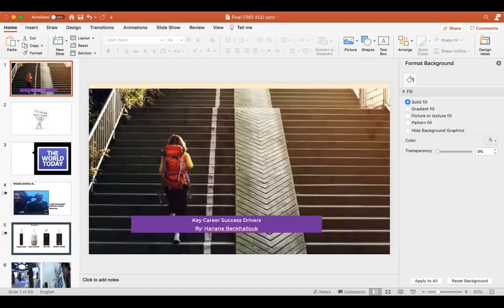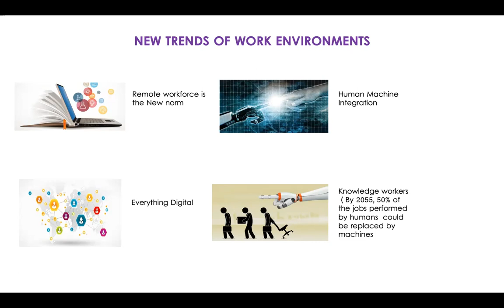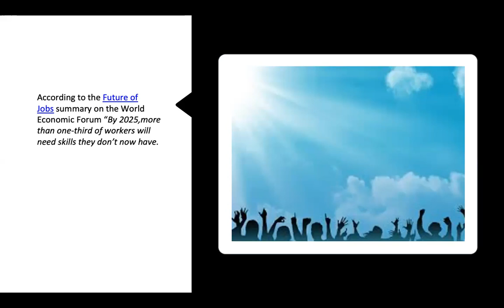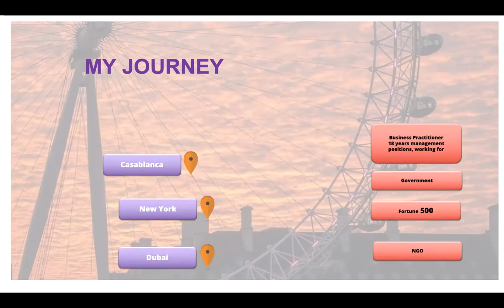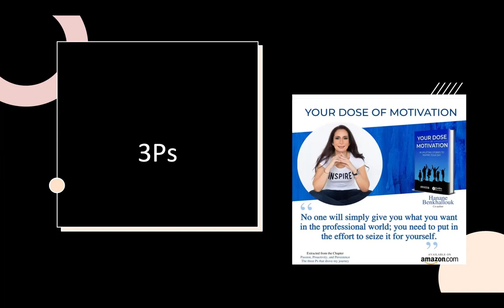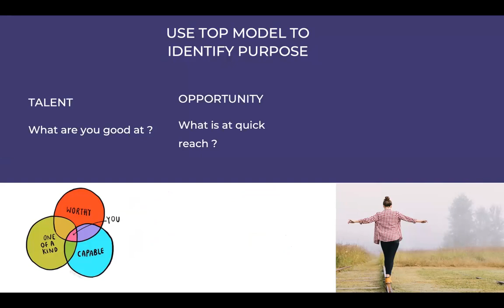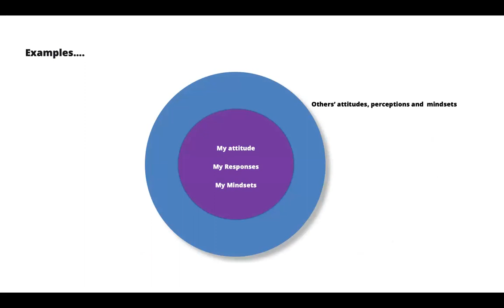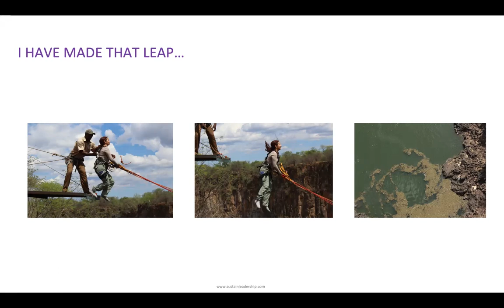CRID Webinar Series #17 - KEY DRIVERS TO CAREER SUCCESS IN AN EVER-CHANGING WORLD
This session from the CRID Webinar Series will host Hanane Benkhallouk who will discuss key drivers to career success. In this unpredictable, fast moving business world, it takes more than a degree with a clear specialty to find one’s space in the market, the presentation will help participants start thinking about how they need to position themselves in the job market as a value add rather than a service provider, and in a way that will keep them relevant and always find their space as a talent.

Date: March 16, 2021 at 1:00 pm (Dubai)